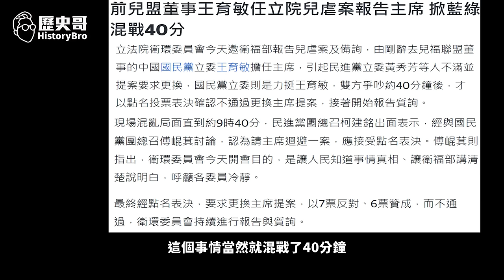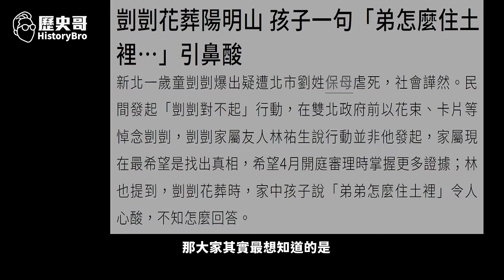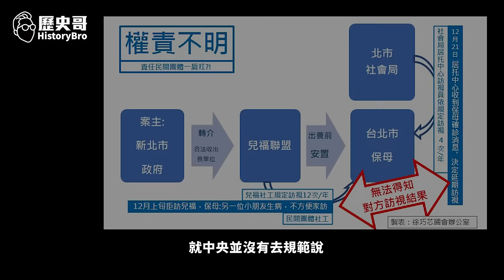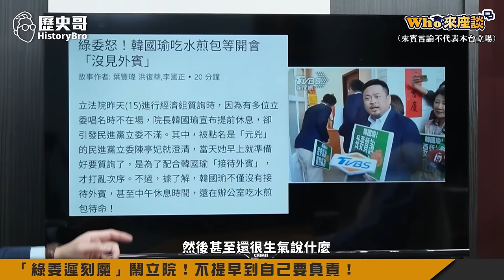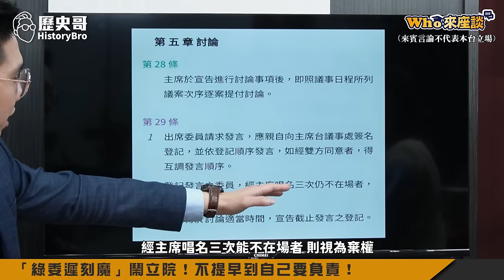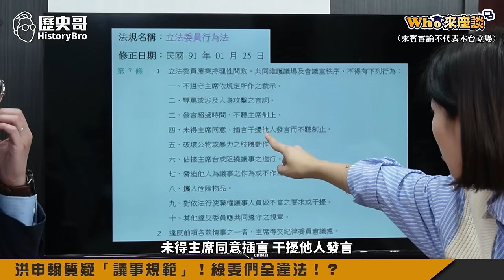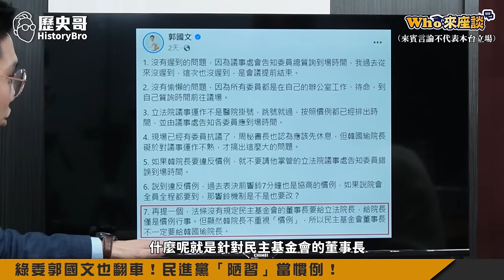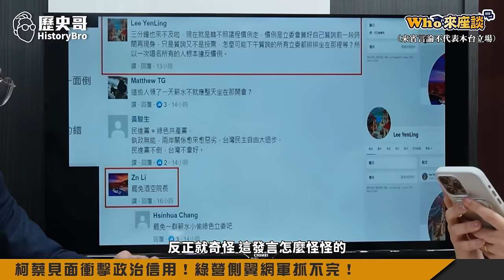「綠委遲刻魔」亂國會！柯建銘認輸韓國瑜！「衛環衝突」陳玉珍KO吳思瑤！【國會改革從韓國瑜做起｜Who來座談｜徐巧芯、李易修｜專家講堂 EP151】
【節目分段】
00:00 SHORTS
01:27 楔子：國會改革！終結立法院亂局！
03:28 衛環衝突：陳玉珍KO吳思瑤！綠霸佔發言換主席失敗！
12:43 保母虐童案問題在哪？中央無統一規定導致的！
21:12 「綠委遲刻魔」鬧立院！不提早到自己要負責！
31:32 洪申翰質疑「議事規範」！綠委們全違法！？
39:25 綠委郭國文也翻車！民進黨「陋習」當慣例！
43:48 國會改革白態度解析！立院藍白合？
46:15 柯蔡見面衝擊政治信用！綠營側翼網軍抓不完！

1130308組合：勁辣雞腿150元X4包+紅酒燉牛肉90元X7包+蒜泥白肉150元X2包+酸菜魚400元X2包+蒜頭雞湯160元X5包；合計3100元；優惠價3000元整【含運費】

★全系列商品★
3 .「剝皮辣椒雞湯」(550g雙人包，160元)
4 .「鳳梨苦瓜雞湯」(550g雙人包，160元)
5 .「蒜頭雞湯」(550g雙人包，160元)
6 .「香菇雞湯」550g(固形物230g， 160元)
7 .「麻油雞湯」(550g雙人包，160元)
8 .「人蔘雞湯」(550g雙人包，180元)
9 .「帝王首烏雞湯」(550g雙人包，180元)
10.「黃金蜆雞湯」(550g(固形物230g，180元)
11.「干貝海鮮羹」(130元)
12.「經典赤肉羹」(150元)
13.「高麗菜水餃」(30顆裝，200元)
14.「韭菜水餃」(30顆裝，200元)
15.「重慶酸菜魚」(1000g濃縮湯500g，400元)
16.「無刺虱目魚肚」(150元/片)
17.「滷豬腳」(320g，120元/包)
18.「滷三節翅」(300g，100元)
19.「藥膳鳳爪」(250g，100元)
20.「花雕醉雞腿」(雙人包150元)
22. 「勁辣雞腿」(300g，雙人包150元)
23. 「三杯雞腿」(350g，150元)
24. 「三星蔥雞腿」(350g，150元)
25. 「泰式小火山排骨(450g固形物350g，200元)
26. 「蒜泥白肉(150元)
27. 「紅酒燉牛肉 (310g固形物100g，90元)
28. 「黑胡椒豬肋排(400g，130元)
29. 「珍珠餛飩」(16顆裝，80元)
30. 「莊sir牛肉麵」(550g固形物80g，230元)

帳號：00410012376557